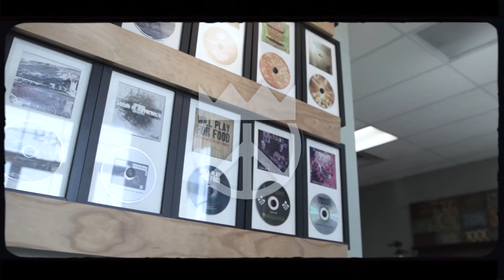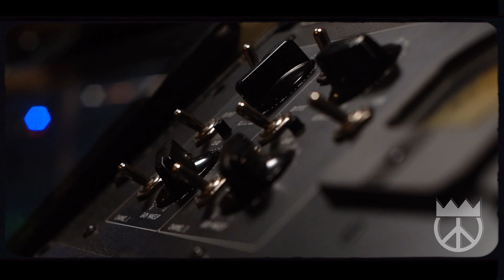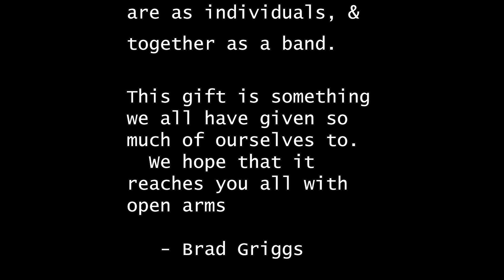The Peaceful Kings - You Should Know: Grand Gesture Documentary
The Peaceful Kings second EP

Grand Gesture

All songs produced by: Jeremy Mang at Whisper Studios, Kokomo, IN

Filmed and Edited by: Juan Funes